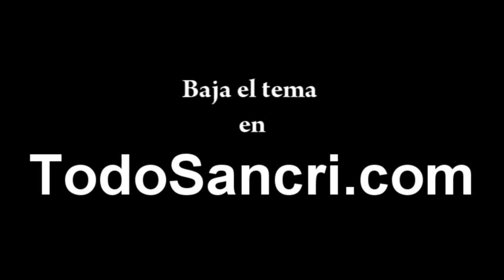DJWOFTY TRUJILLO CITY ROYAL RUMBLE VOL.1 Sociedad 315, Slim Bling Qaba El Escom etc...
Usted esta viendo el video comercialpara que se descargue el disco Trujillo City Royal Rumble Vol.1 de DJWOFTY,
Este disco es importante para un movimiento de música urbana que viene creciendo
cada día en la Provincia de San Cristóbal y que trabaja día a día mas personas le presten atención.

Gracias por descargarlo y te pedimos que lo apoyes y si tienes la posibilidad de distribuirlo
te agradeceríamos.

Puedes seguir el movimiento en TODOSANCRI.COM